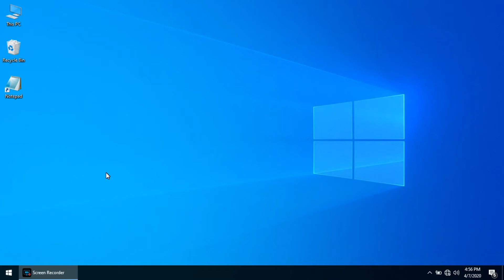How to insert current system date and time using shortcut key?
F5 key is used to insert the current systems time and date in the current active cursor place.